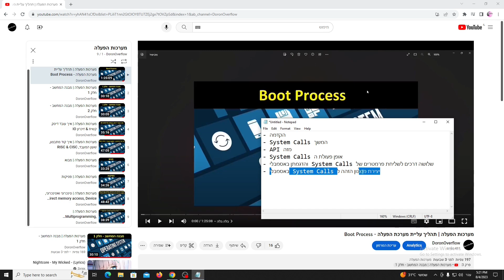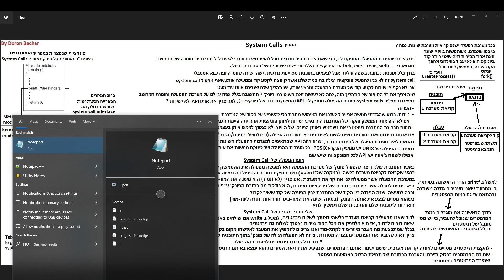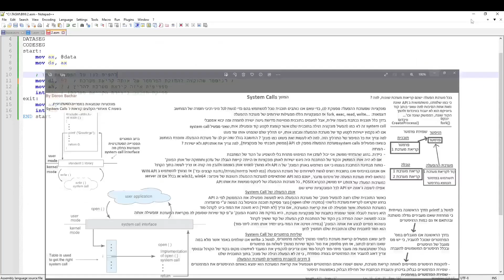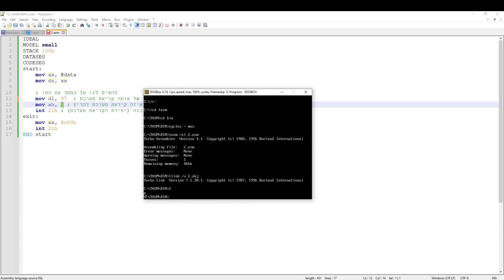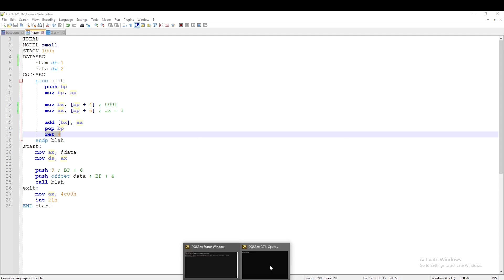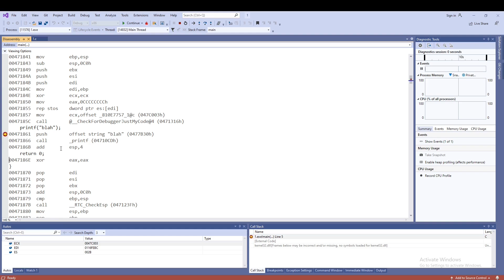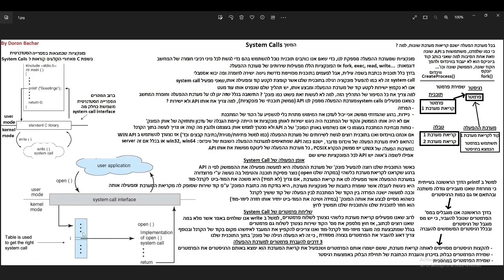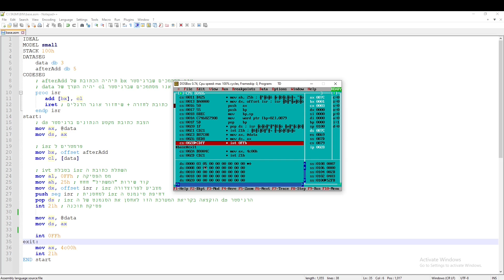מערכות הפעלה | המשך System Call - אופן פעולתו, שליחת פרמטרים שלו ויצירת מנגנון זהה באסמבלי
פרקים:
00:00 - הקדמה
00:54 - System Calls המשך
03:24 - API מזה
07:04 - System Calls אופן פעולת ה
16:49 - והדגמתן באסמבלי System Calls שלושה דרכים לשליחת פרמטרים של
45:30 - באסמבלי System Calls יצירת מנגנון הזהה ל